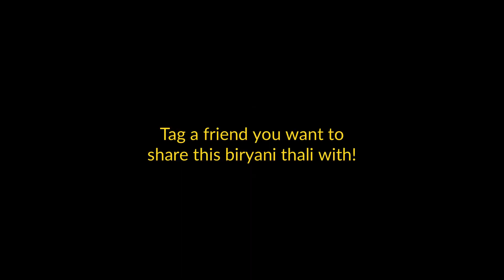Biryani Thali At This Andhra Restuarant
Tag your biryani loving friend.